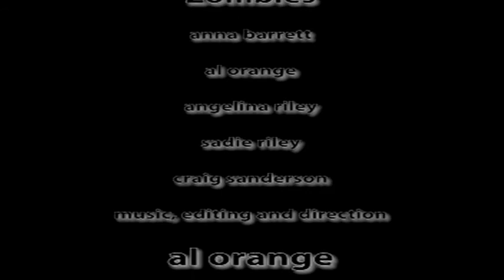Zombie Hen Party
A short film shot in Tottenham, featuring Dominic Elvin, Anna Barrett, Al Orange, Angelina Riley, Sadie Riley and Craig Sanderson.  Music, editing and directionby Al Orange.